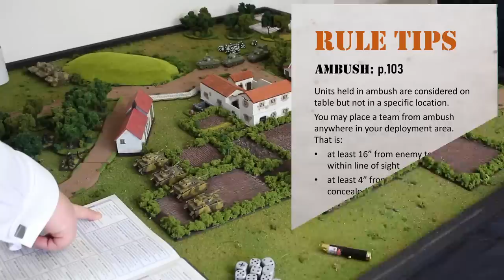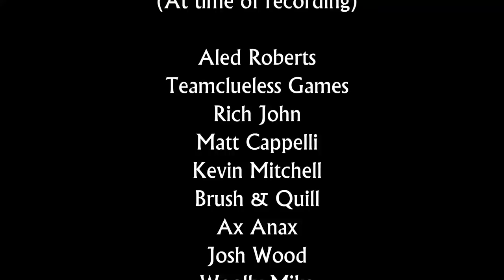King Tiger Defence February 1945 (Flames of War Battle Report)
Battle Report:
February 1945 - Western Germany - Contact
Desperate for reinforcement Germany has emptied the training schools to form new units with which to make last ditch efforts. A Panther tank training company, backed up by Tiger IIs and a Jagdtiger scramble to fill a hole in the line where a Veteran Company of Sherman's have broken in.

00:00 Introduction & Deployment
02:50 Round 1
12:12 Round 2
19:29 Round 3
27:44 Round 4
35:27 Final Round
36:25 Post Battle Chatter

Intro and outro music:
"Protofunk"